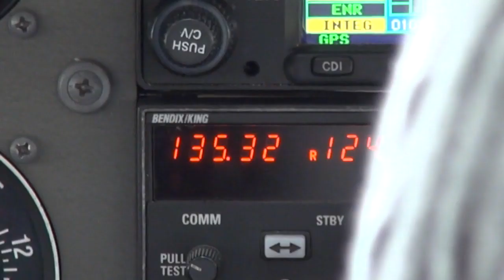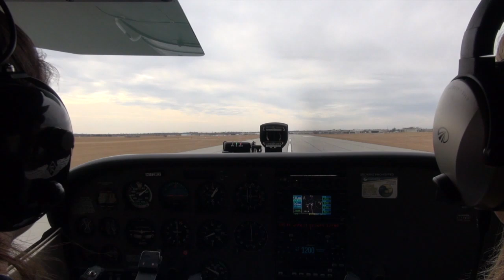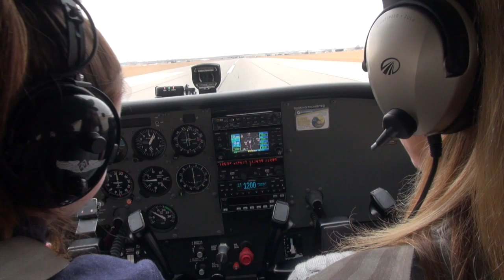Reaching for Excellence: Belle Bonn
Belle Bonn hasn't even finished high school yet, and she already can do something that most of us can't: fly an airplane.